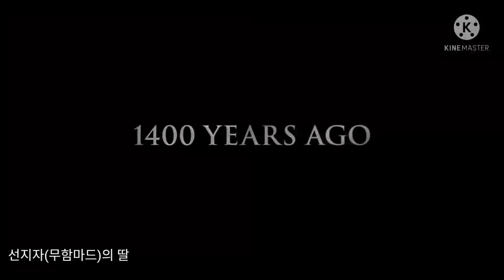the lady of heaven.. 천국의 여인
. . . . . 이 영화는 예언자 무함마드의 딸 파티마가 (오마르와 아부 바크르)와 그 추종자들에게 살해당하고 부당한 대우를 받은 불의의 사실을 보여줍니다.

...영화(천국의 여신)는 파키스탄에서 상영이 금지되었으며, 이를 홍보하는 사람은 YouTube 채널에 두 번 이상 신고되어 중단될 때까지 체포 및 투옥되었습니다.

.이 영화는 파키스탄에서 상영이 금지되었습니다. 이슬람 국가는 행해진 사실을 드러내기 때문입니다. 1400년 이상 그녀의 은폐

. 영화(하늘의 여인)는 1400년 이상 숨겨온 역사적 사실을 보여준다. 사실(1)은 무엇입니까? 이슬람 테러리즘의 기원의 진실 (2)...이슬람에서 테러리즘을 창시한 최초의 인물은 누구인가 (3)..어떤 이슬람 종파가 테러리즘을 지휘하는지 (4) 세계 테러리즘의 기원 사이에는 어떤 연관성이 있는가 그리고 (알카에다)(그리고 ISIS)의 테러리스트들 그리고 영국, 프랑스, 이라크, 러시아 및 전 세계에 폭격을 일으킨 모든 글로벌 테러 조직들에서, 당신은 이슬람에 숨겨진 많은 사실을 알게 될 것입니다. 이 영화에서

.천국의 여인 영화. 당신은 당신에게 숨겨진 많은 사실을 알게 될 것입니다..이 영화는 대부분의 이슬람 국가에서 쇼에서 금지되었습니다..무슬림에게 숨겨진 많은 사실을 보여 주었기 때문에 쇼에서 금지되었습니다..또한 파티마 빈트의 진실 무함마드..대부분의 이슬람교도를 추종한 최초의 테러리스트가 누구인지에 대한 진실과 세계테러리즘의 교리는 무엇이며 테러리스트의 교리는 무엇인가..그리고 이슬람교도의 교리는 무엇인가 테러리즘

... 영화(여인 천국), 파키스탄, 사우디 아라비아를 보여주는 두려운 영화